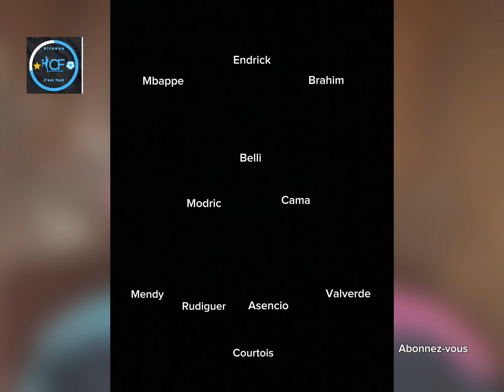🚨Vinicius blessé le Real en grand danger avant d’affronter Liverpool